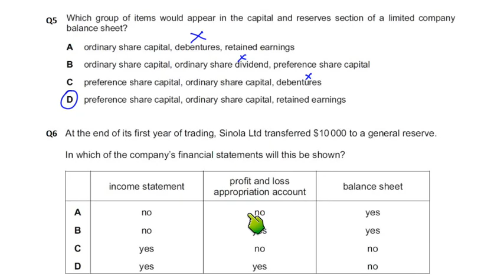Company Accounts - MCQ - Q6